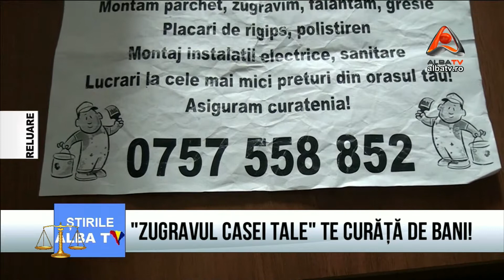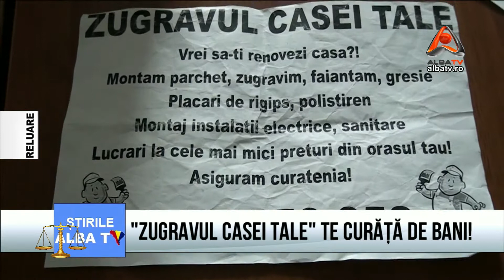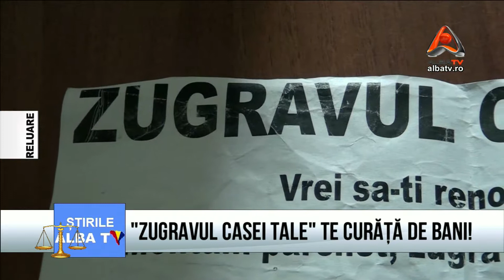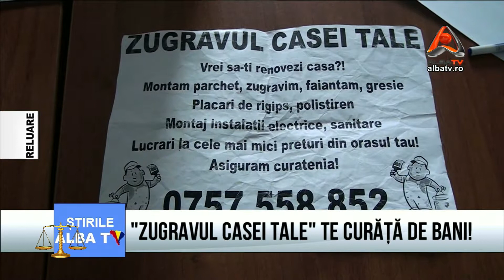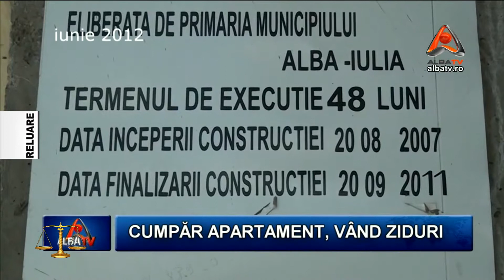TALKSHOW JURIDIC 20 05 2015 IOAN BLEAHU